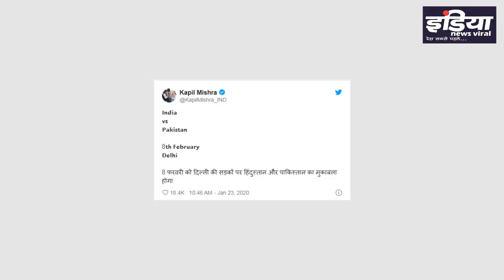क्या 8 फरवरी को दिल्ली में भारत पाकिस्तान में मुकाबला होगा,INDIA NEWS VIRAL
आखिरकार दिल्ली चुनाव में भी हो गई पाकिस्तान की एंट्री ! क्या 8 फरवरी को दिल्ली में भारत-पाकिस्तान में मुकाबला होगा ?  जानिए रिपोर्ट में